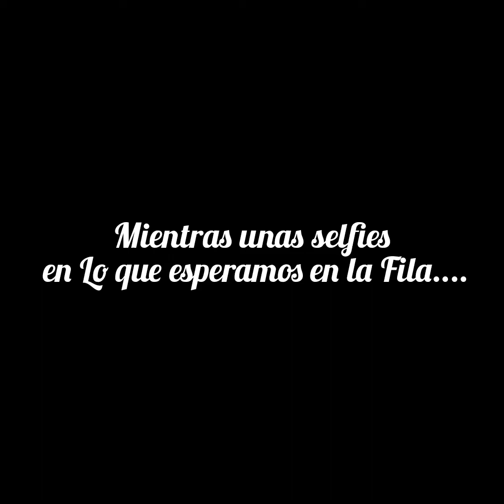Meet & Greet con Los Compadres Rogelio y